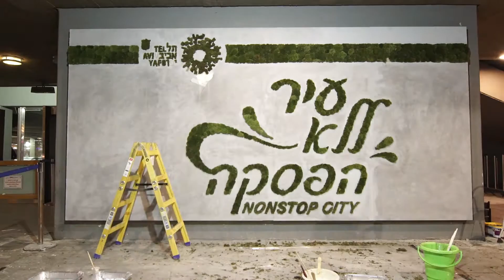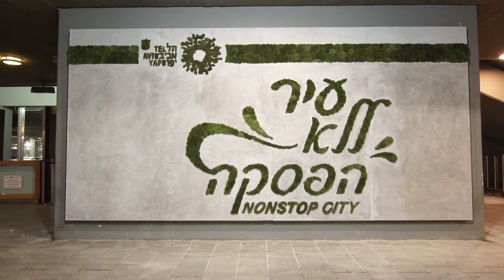שלט טחב על קיר העירייה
צילום: ירין גורן